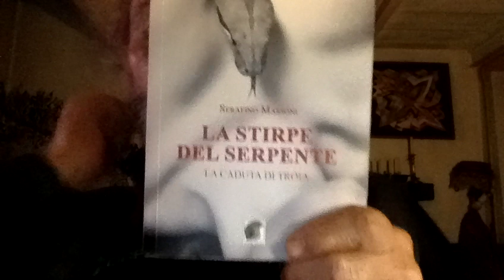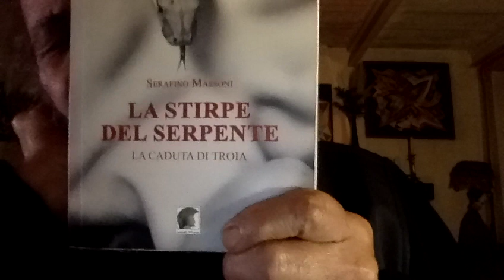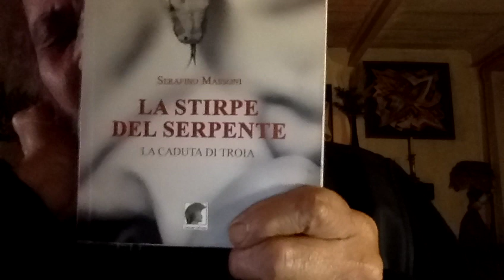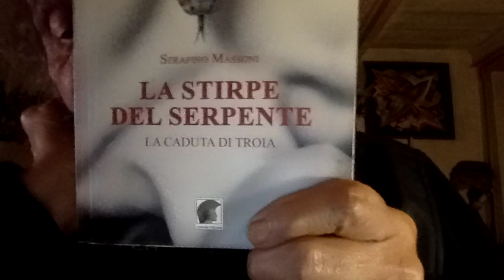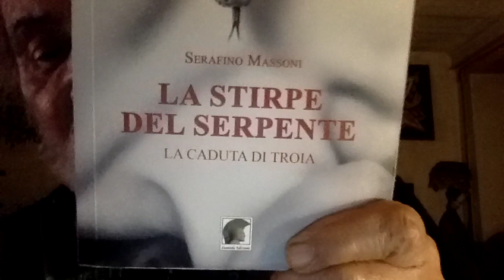LINGUISTICA Dio Il Nulla Tommaso Minniti